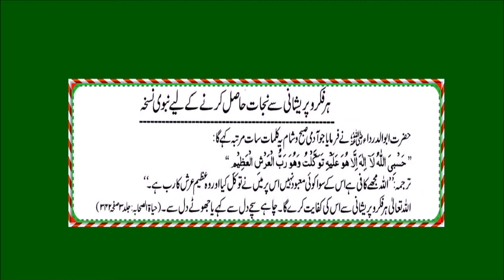har fikar o pereyshanisy bachney ka babvi nuskha